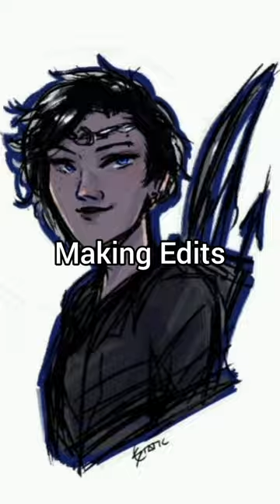hobbies as a reader pt 1